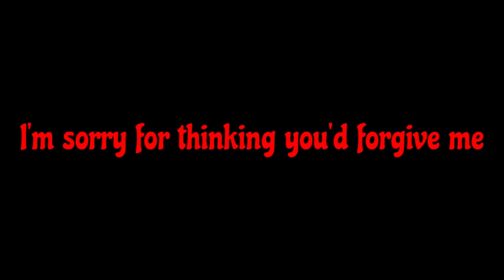I Hate you Animation Meme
If anyone's wondering why it says Roblox piggy, it's because this is about my Roblox piggy fan made characters

Alternate title: Peter has mental breakdown lol